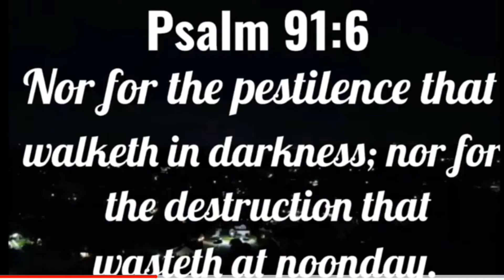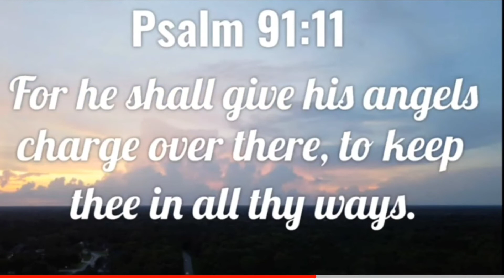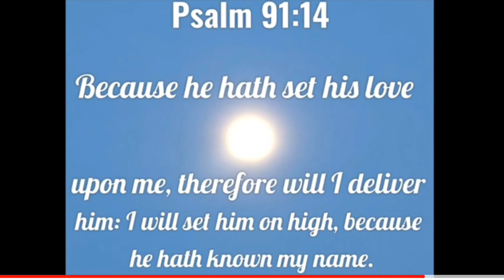My Lord is My Refuge, my fortress: my God; in him will I trust.